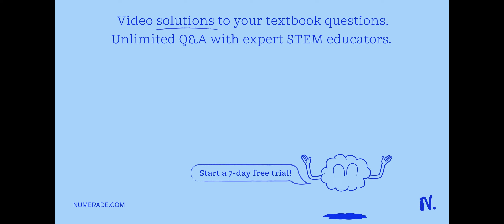We will use SDS-PAGE to help determine all of the following except: A. The native, 3-dimensional st…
We will use SDS-PAGE to help determine all of the following except: A. The native, 3-dimensional structure of the recombinant GST-DHFR-His protein isolated B. If we successfully produced recombinant GST-DHFR-His protein C. The purity of the recombinant GST-DHFR-His protein obtained 2. SDS coats proteins with a: A. Positive charge B. Negative charge 3. The SDS-PAGE gel matrix used to separate proteins by electrophoresis is composed of: A. Nitrocellulose B. Agarose C. Polyacrylamide 4. What is the purpose of blocking the Western Blot membrane? A. To cover the membrane with a solution of proteins in order to reduce non-specific binding of the antibody to the membrane B. To enhance non-specific background staining through interactions with the proteins present in the blocking solution C. To maintain target proteins in their native, non-denatured state D. To cover the membrane with a solution of proteins that serve as a substrate for secondary antibody binding